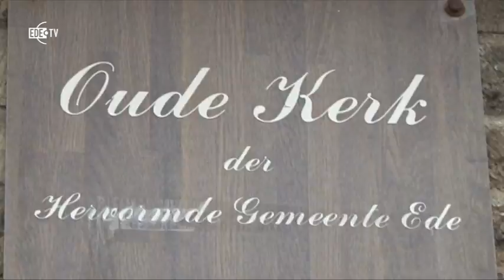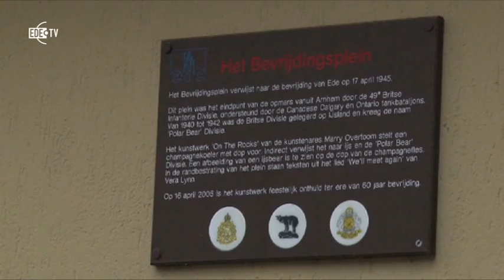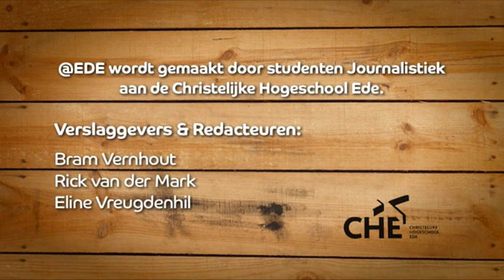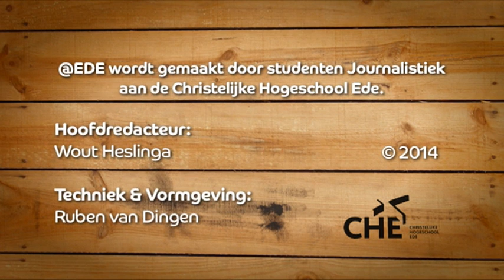Uitzending 7 (28-04-2014)